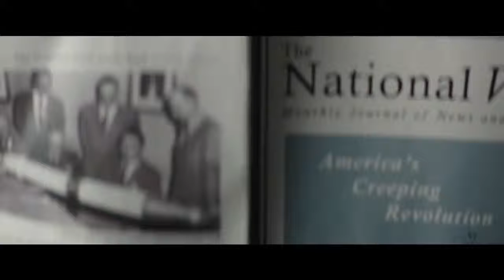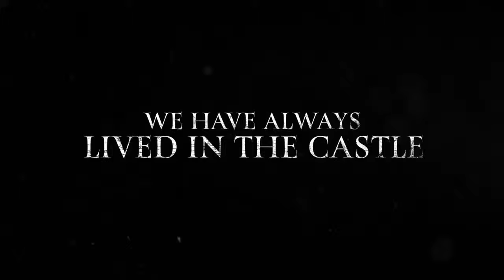WE HAVE ALWAYS LIVED IN THE CASTLE (2019) Alexandra Daddario Movie HD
The arrival of a cousin with ulterior motives threatens the claustrophobic and isolated world of two sisters and their uncle.

Director: Stacie Passon

Adapted from: We Have Always Lived in the Castle

Screenplay: Mark Kruger

Music composed by: Andrew Hewitt